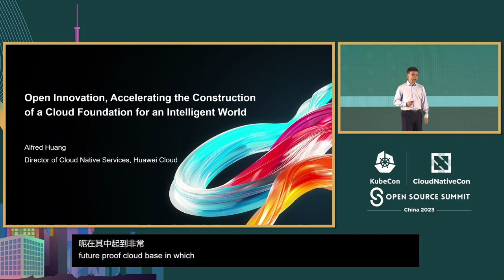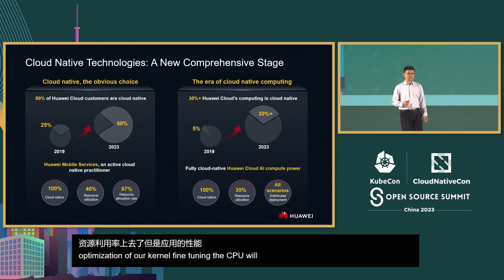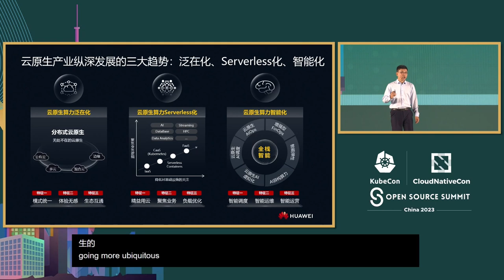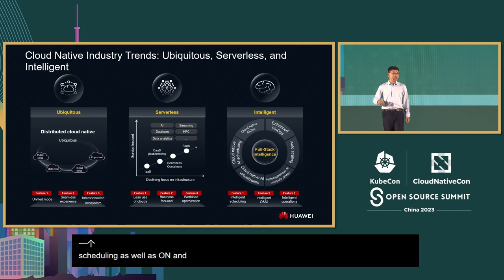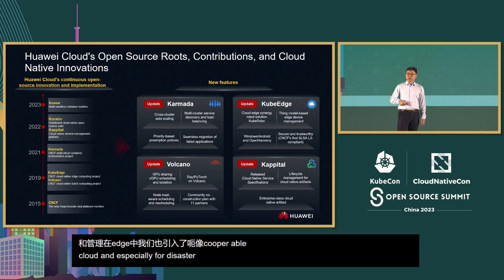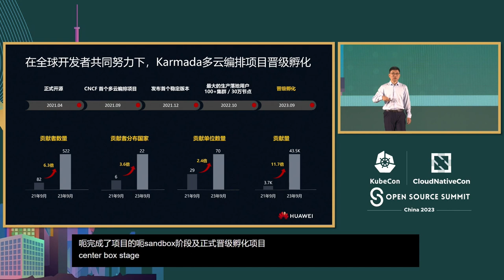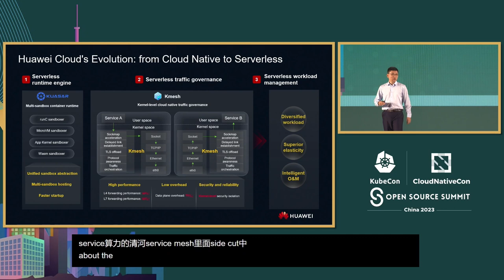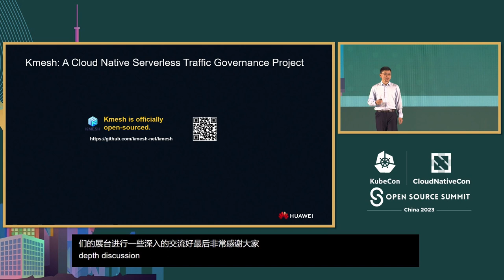Sponsored Keynote: Open Innovation, Accelerating the Co-construction of the Intellig... Alfred Huang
赞助主论坛演讲: 开放创新，加速共建智能世界云底座 | Sponsored Keynote: Open Innovation, Accelerating the Co-construction of the Intelligent World Cloud Foundation - Alfred Huang, General Manager of Cloud Native Services, Huawei Cloud

随着行业智能化进程加速，企业云原生平台面临许多新的挑战。本次分享将探讨华为云在新时代下云原生领域的实践探索和技术创新进展，并探讨如何通过开源社区持续与伙伴、用户推动创新，加速共建智能世界。

As the process of industry intelligence accelerates, enterprise cloud-native platforms face many new challenges. This sharing will explore Huawei Cloud's practical exploration and technological innovation progress in the cloud-native field in the new era, and discuss how to continuously promote innovation with partners and users through the open-source community, and accelerate the co-construction of the intelligent world.